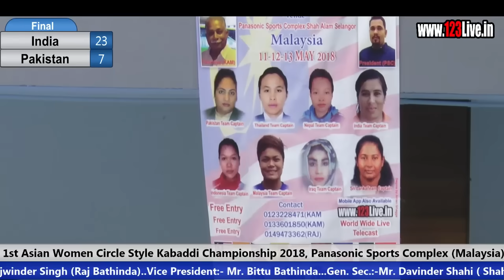Final : India Vs Pakistan (Malaysia) 1st Asian Women Circle Style Kabaddi Championship 13 May 2018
Kuala Lumpur (Malaysia) 1st Asian Women Circle Style Kabaddi Championship 13 May 2018/